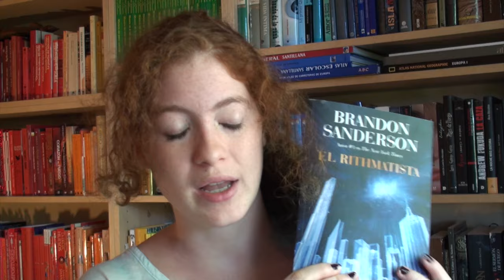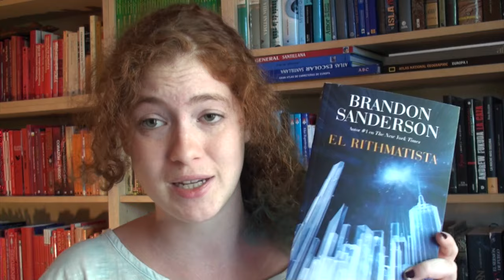TOP 3|| Fantasías diferentes (Brandon Sanderson, Laura Gallego, José Antonio Cotrina)